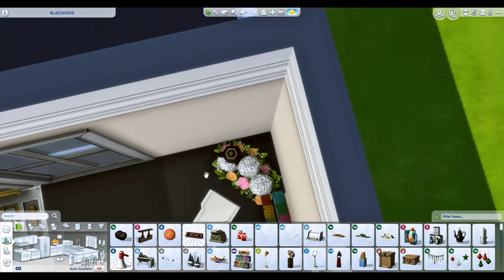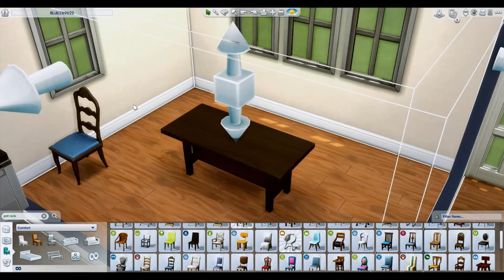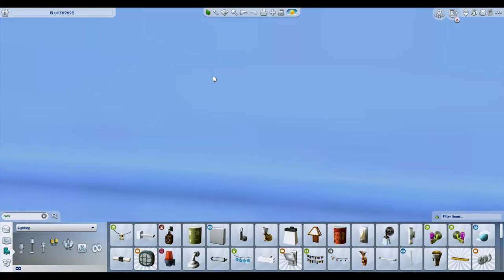Cozy Family Home || SPEED BUILD || The Sims 4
We have a house, built for a follower on twitch. Its a family home perfect for two parents and two kids.